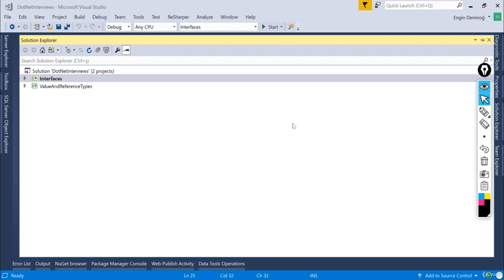Liskov's Subsititution Principle - C# ve .NET Mülakatlarından En Önde Geçme Teknikleri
C# ve .NET Mülakatlarından En Önde Geçme Teknikleri - Liskov's Subsititution Principle